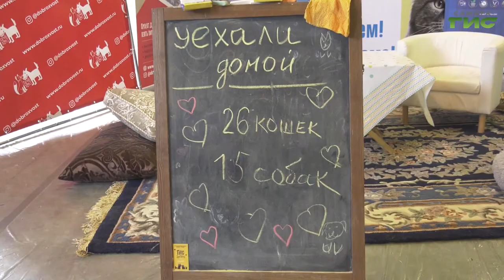"Друг человека" / "Хочу домой!" от 12.03.2021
Разговор в студии с Андреем Храмовым, руководителем приюта для бездомных и бродячих животных. Репортаж с четвертой выставки бездомных животных. Дельные советы, как уйти от злой стаи бродячих собак. Сюжет о животных, готовых отправиться в свой новый дом. Смотрите программу "Хочу домой!".